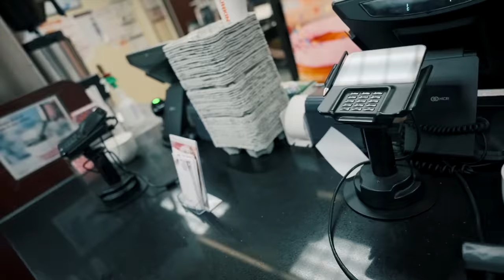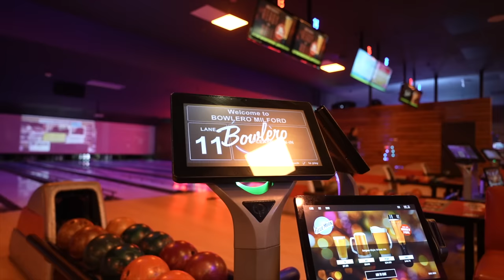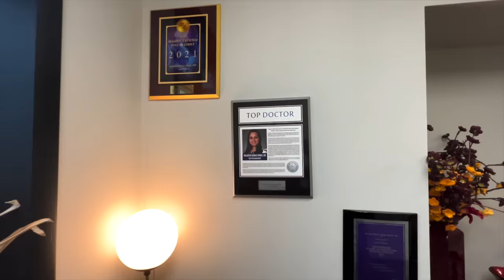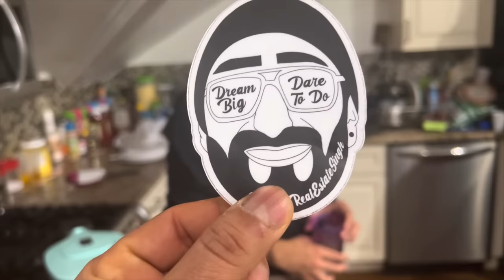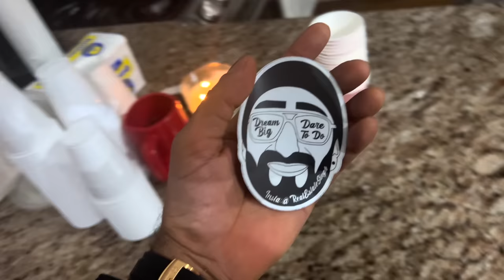Coffee with ?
Hope everyone is fine and having a great time . if you are new to my channel let me introduce myself i am Rohan Virdi an Indian Vlogger in America and i make cinematic hindi vlogs which revolves around our lifestyle in America means Indian lifestyle in America . and when i get a chance i make travel vlogs too,  but because  of this pandemic i am not traveling a lot ,but i try travel and make hindi vlogs when can . this vlogs is about American Main Recism Hota hai ? visiting Statue Of Liberty | Seven Wonders Of the World

Regards